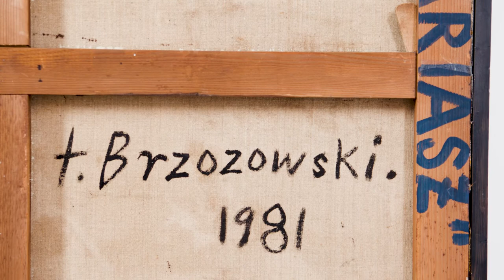Polswiss Art - Tadeusz Brzozowski "Mariasz", 1981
Aukcja Dzieł Sztuki 9 marca 2021
Dom Aukcyjny Polswiss Art

Tadeusz Brzozowski "Mariasz", 1981
olej, płótno / 100 x 102 cm